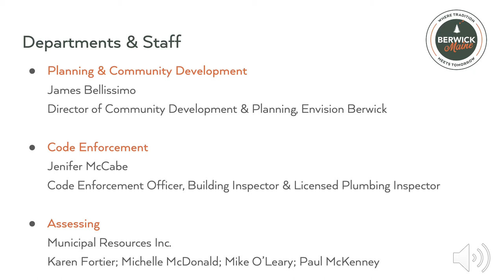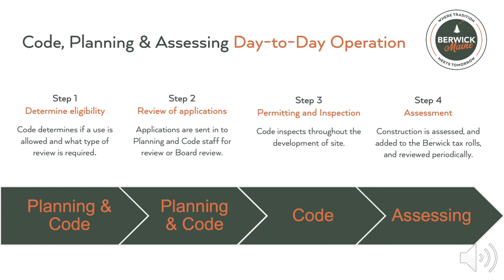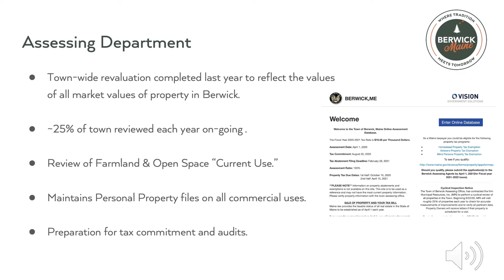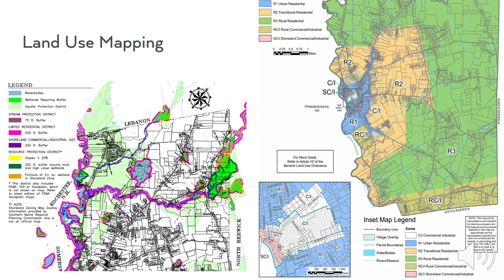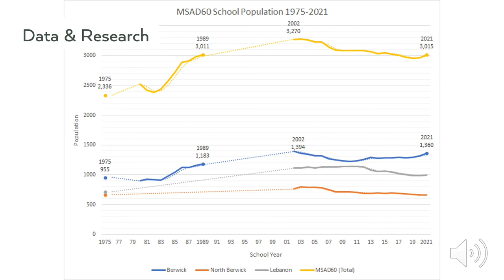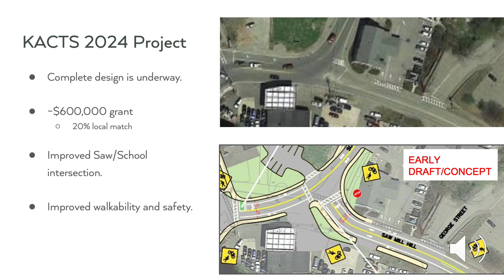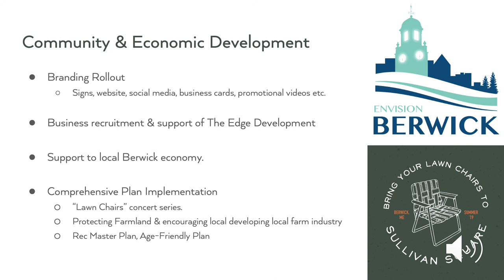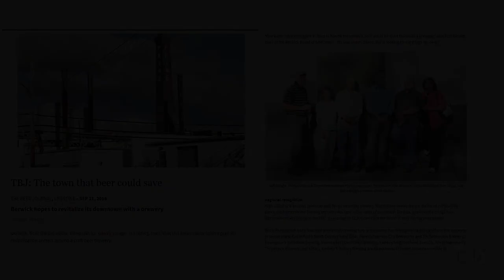Berwick Community Development & Planning Department Presentation 12/22/2020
James Bellissimo, Director of the Community Development & Planning Department shares with the Board of Selectmen, who works in the department and their responsiblities.  He also shares what they have been working on and what they hope to accomplish in the future.